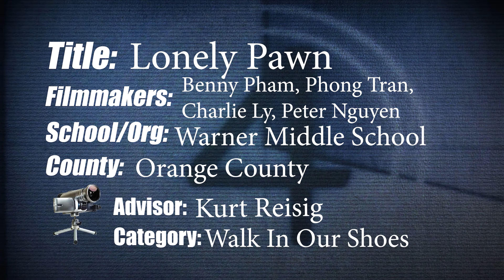WMS Videography: OCDE DirectingChange Walk in My Shoes: "Lonely Pawn"